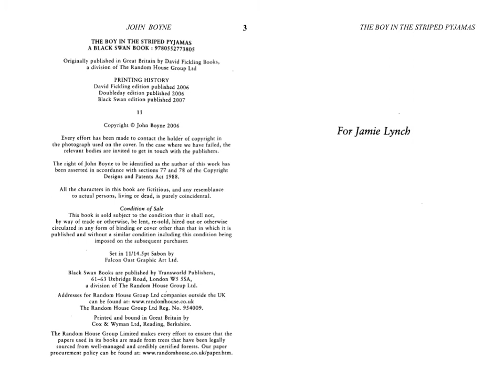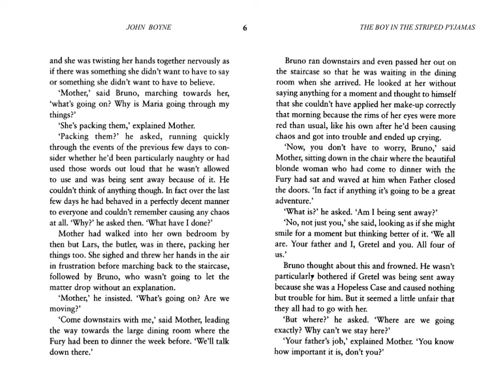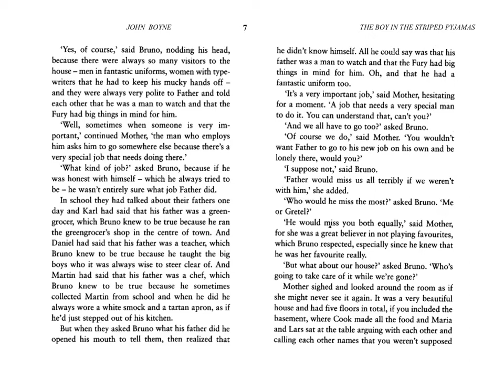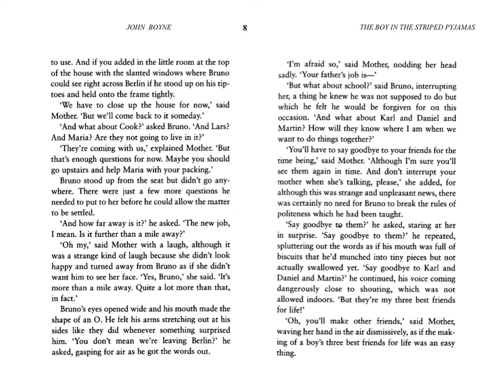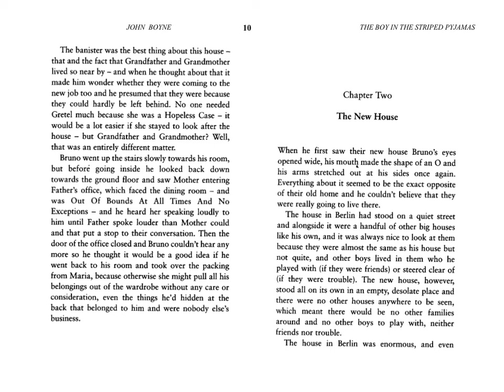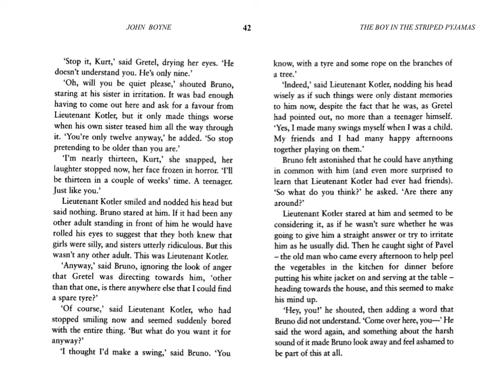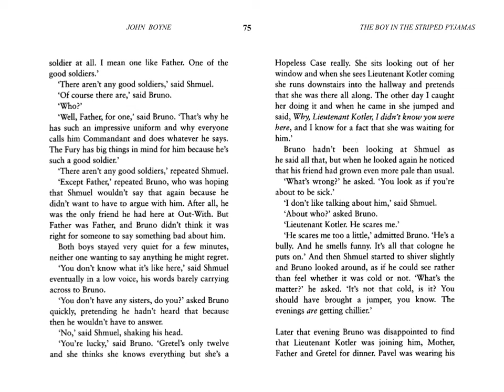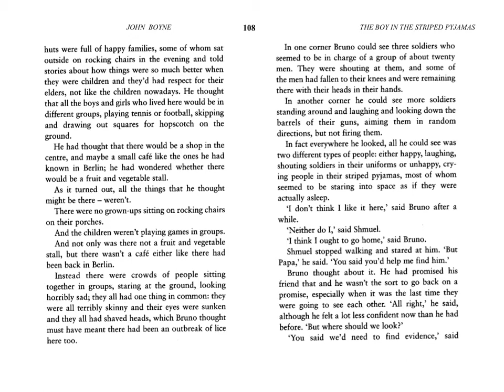The Boy in the Striped Pajamas, Ch. 1